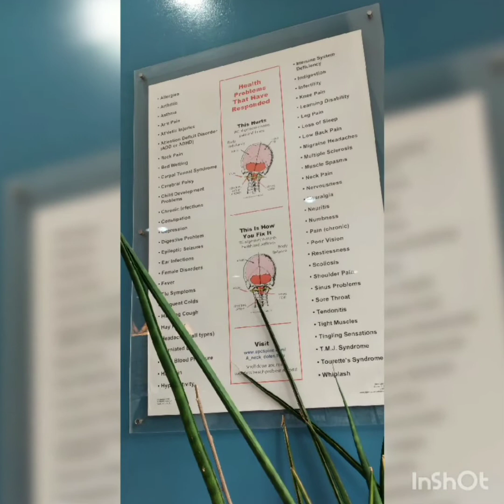Trigeminal Neuralgia: Upper Cervical (Atlas) Chiropractic Adjustment Nucca Method Sat17Jul2022